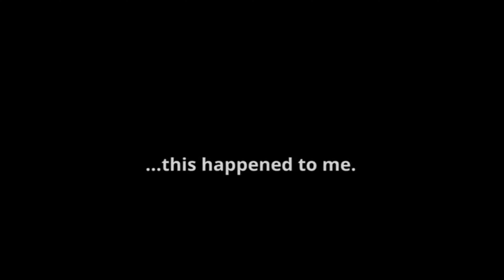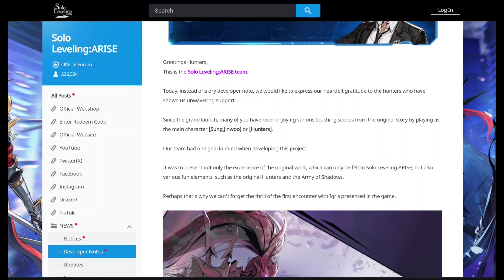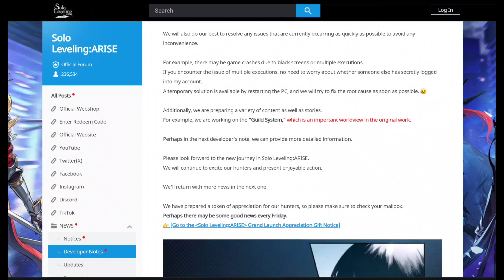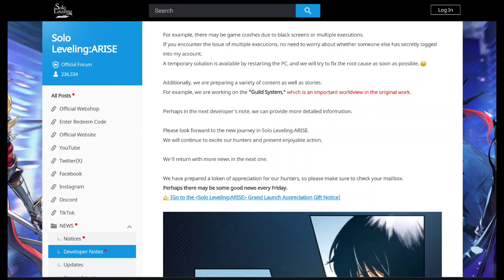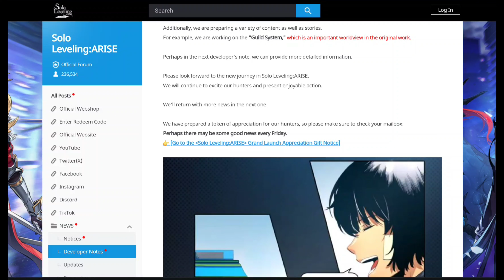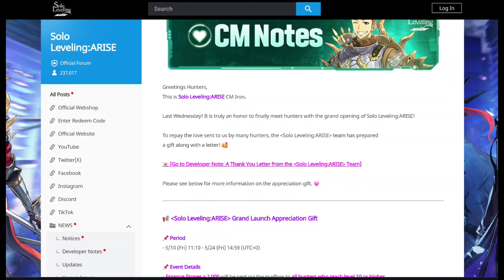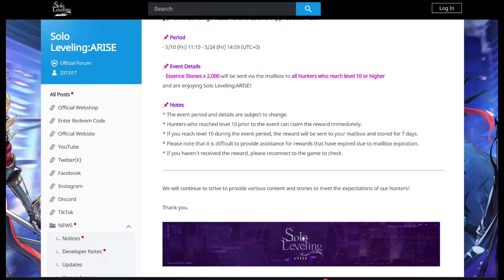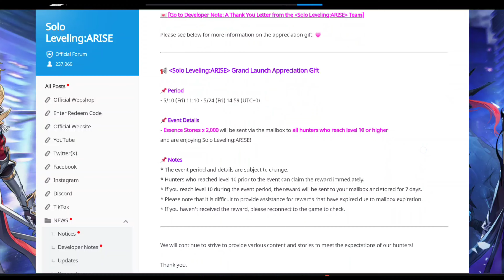Solo Leveling: Arise| A Free Gift Along With Fixes & Guild System Being Worked on!?!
Some very useful information for guys so definitely make sure you all make it to level 10 as fast as you can and get ready! We might be having guilds soon and my hopes are absolutely through the roof! Comment down how you all feel about the fixes and if you got your reward for making it to level 10.

My creator link! don't forget to show ya boy some love & click that support button in my link below to support me as a an official content creator for the game!